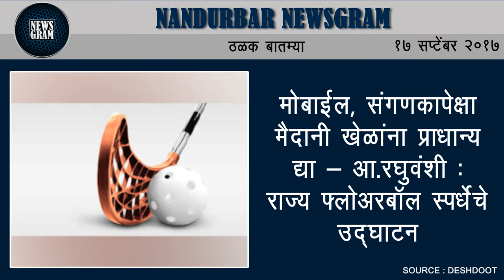Nandurbar Newsgram | Nandurbar News | Today's News Headlines | 17 September 2017